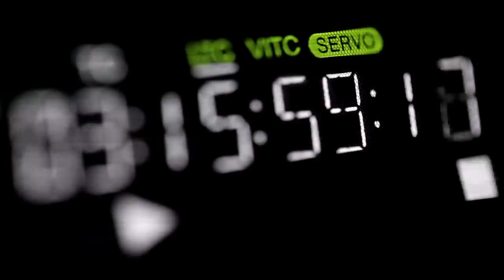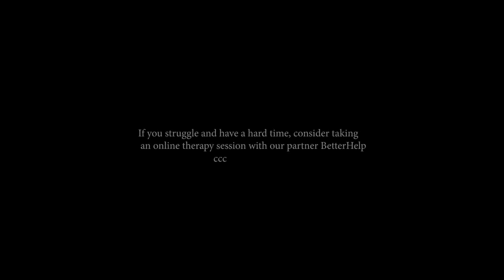THE BEST ADVICE ABOUT LIFE YOU'VE EVER HEARD Dandapani Motivational Speech